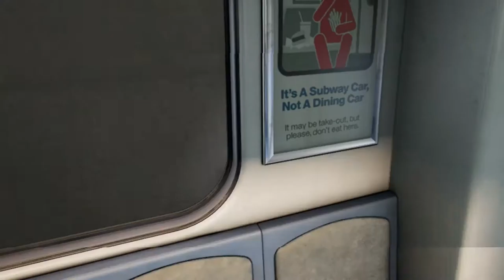Bullet Train Adventure || Shooting Dudes for Fun [Let's Play // Oculus Touch]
This is just a short demo but I imagine it's probably going to be one of the more popular ones. It's actually a Demo for Robo Recall which I think every one is looking forward to especially as it is coming out for free.

I think a few people are grumpy. People who don't have VR but I imagine they won't be watching this Demo.